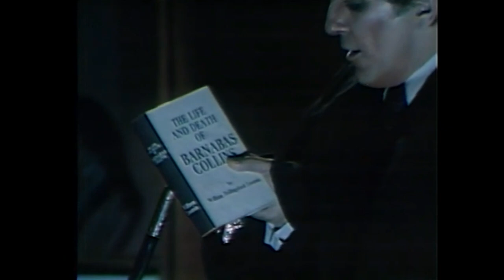NEW - Parallel Time 1970 - Barnabas Shows Others the Parallel Time Room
Barnabas continues with his fascination about the room and the theory of Parallel Time.  He shows Roger and Quentin the room.  As he suffers as a vampire, he begins to think the solution is to enter and stay in that version of time.